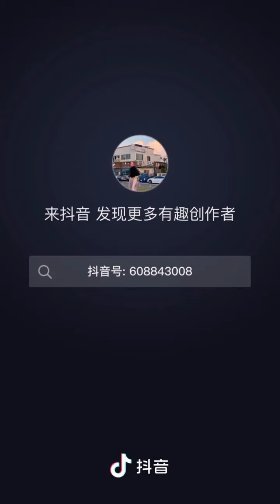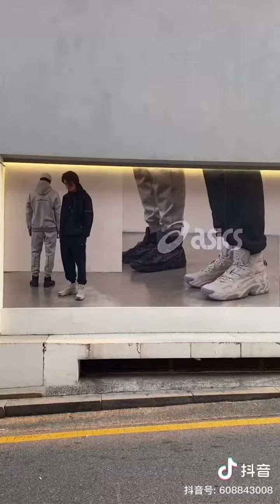KOREAN STREET STYLE DOUYIN COMPILATION|KOREAN FASHION STYLE CHINESE TIKTOK COMPILATION